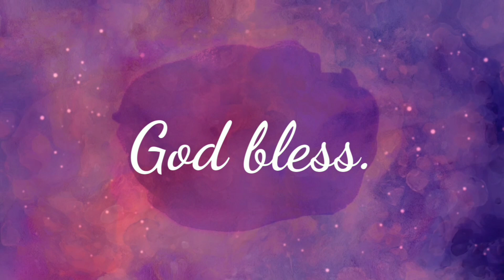5 TIPS CARA MENGATASI ANXIETAS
istri (wife) | mama | gardener | counselor

L. Sastri 💚